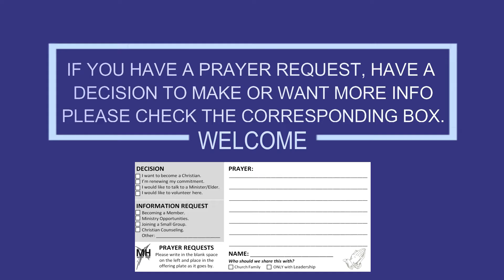Mount Hope Update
Here's Seth Welch to update you about what's going on here at Mount Hope and how you can get involved